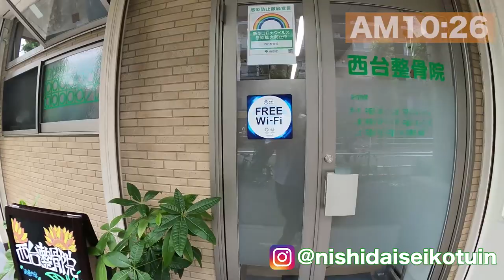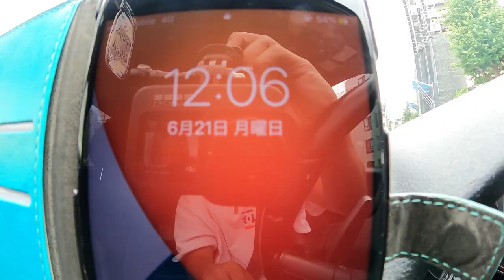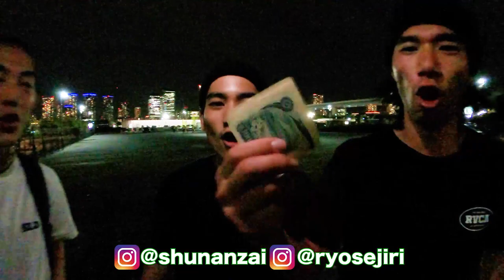【スケボー】Go Skateboarding Dayを1日撮影【GSD2021】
Go Skateboarding Dayという事で都内へ撮影しに行ったり、イベントに行ったりと充実した1日でした！

【WEBサイト】
▶︎壁田竜一オフィシャルサイト